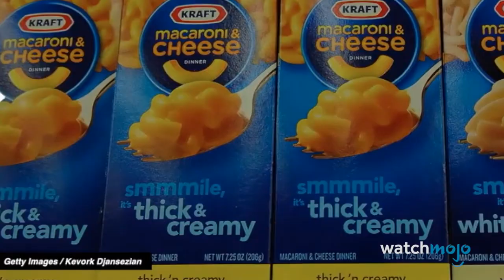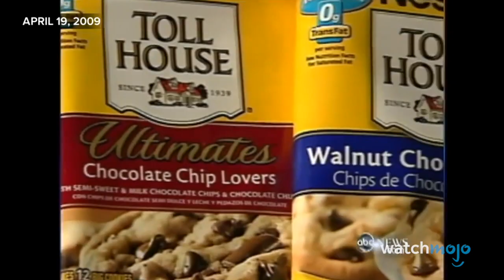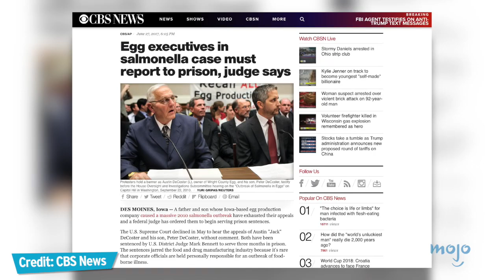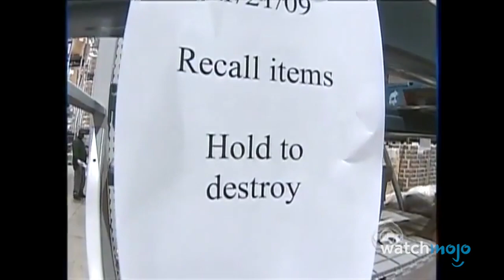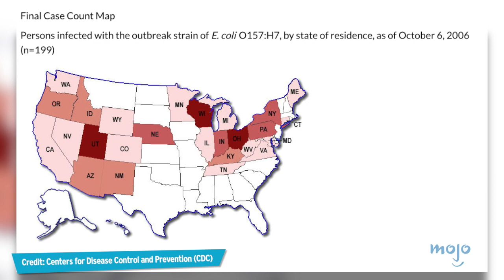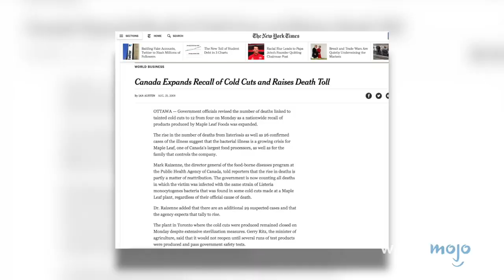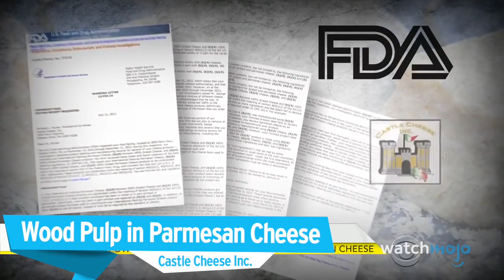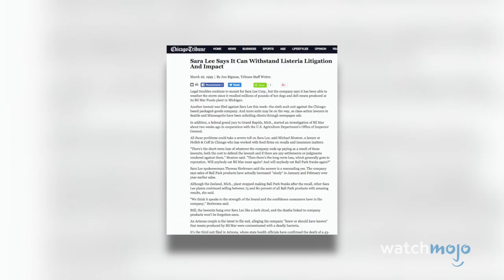Top 10 Most Horrifying Food Recalls You Need to Know About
Top 10 Disgusting Food Recalls
If you cannot trust your food, then what can you trust? From mac and cheese, to cookie dough, and farm eggs, don’t watch this if you’re eating! WatchMojo counts down Top 10 Disgusting Food Recalls.

Check out our other videos of Another Top 10 Insane Secret Menu Items the Top 10 Food Items You're Probably Pronouncing Wrong and the Top 10 Unhealthy Foods You Probably Eat Every Day

#10: Mac & Cheese
#9: Cookie Dough
#8: Farm Eggs
#7: Peanuts
#6: Organic Marketside Spring Mix
#5: Beef
#4: Spinach

Special thanks to our user boxtroll for suggesting this idea!